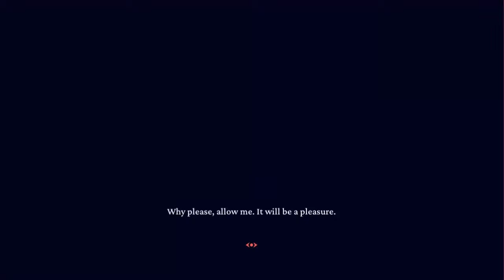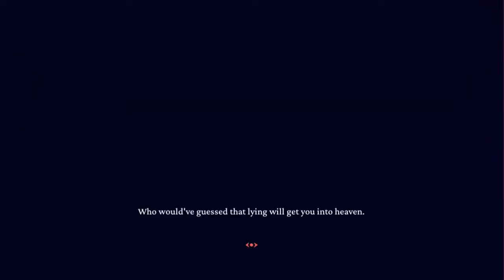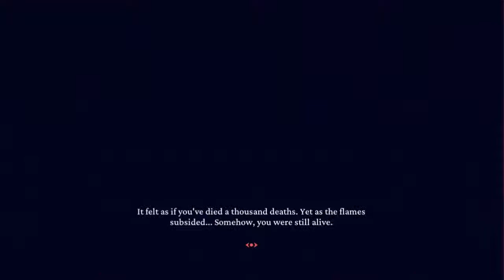Helltaker PrincessLuna's run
A puzzle game that's full of internet humor and is well animated?
I'm up for the challenge.